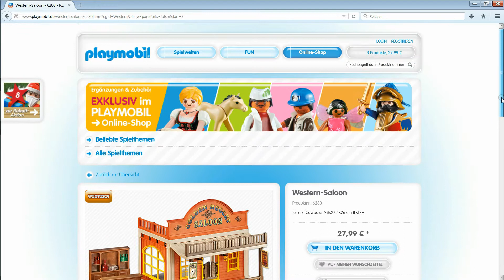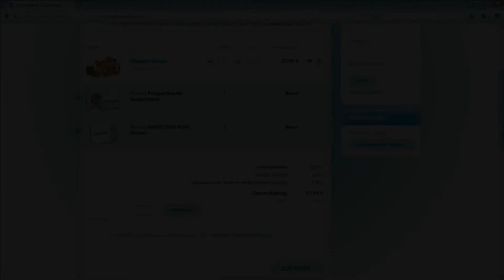Gratis Porto im Shop von Playmobil.de - 08.12.2015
Es geht weiter mit den Geschenke- und Rabattaktionen im Online Shop von Playmobil.de!

Ich arbeite nicht für Playmobil und werde auch in keiner Weise materiell unterstützt.

Mein Setup:
- Audio Technica AT2020 USB+ Mikrofon
- Audio Technica ATH M50x Kopfhörer
- Neewer 160 LED Lights x2 auf 10€ Stativen und mit Panasonic Eneloop Akkus
- AVS4YOU Video Editor 7.1
- Audacity